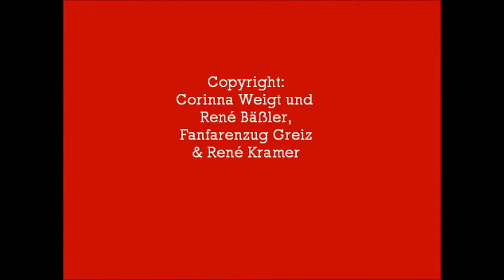Auftritt im Greizer Unteren Schloss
Der Fanfarenzug Greiz spielt im Unteren Schloss in Greiz zu einer Hochzeit. Dem Brautpaar alles Gute!

Toller Sound im Unteren Schloss, bringt der Film leider nicht so rüber :-/